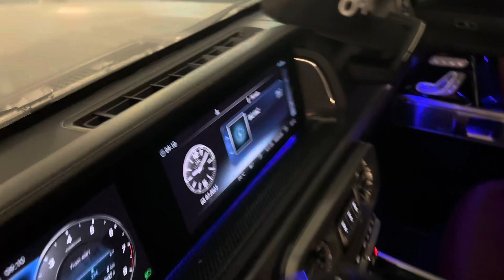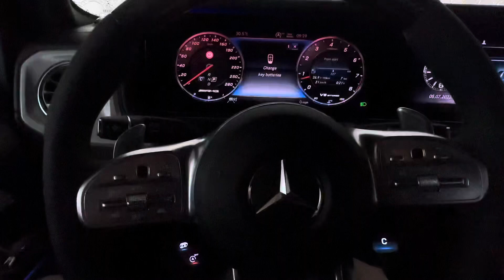G63 Automatic Carwash